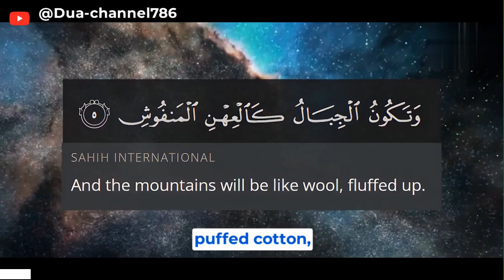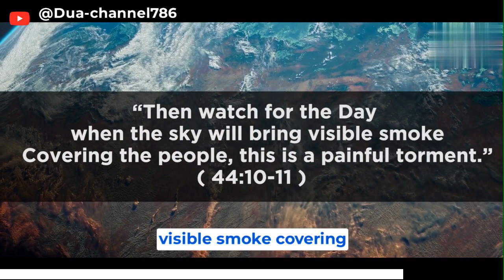signs of the last day